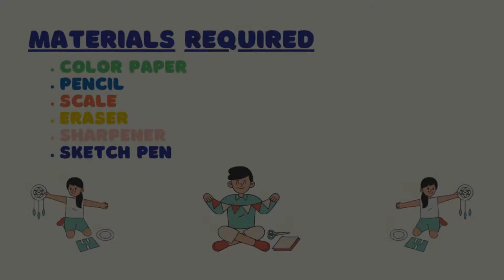Heart Emoji Paper Cup Craft| Best out of waste| schoolx360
How to Craft in a easy way is shown for beginners with step by step papers selection, paper folding/paper cutting/sketching/ coloring in Heart Emoji Paper Cup Craft | | Best out of waste | | Craft from Paper Cup | | schoolx360.
schoolx360 presents Craft for children to help them grow and develop. Here are 5 important areas of child development that you can help your kids practice by doing art and crafts with them at home.

1. Motor skills
When kids use their fingers to manipulate art materials they are developing their fine motors skills as they use those small muscles in their hands. Their bilateral coordination skills improve as they learn to use both hands at the same time.
2. Literacy
Early child literacy skills in art and crafts cover a wide range of areas – from speaking and reading to listening and understanding. When kids make art or crafts they get to talk about their work which develops their communication skills. “Why did you choose that color?” “Tell me about what you made.” They learn new vocabulary from parents and when following verbal instructions they use their listening skills. A skill all parents want our kids to grasp as soon as possible so they can start listening to us.
3. Math Concepts
Kids get to learn about and recognize different shapes, count and sort out their art supplies and even measure out lengths and sizes of art materials. To master math, you need good thinking and problem-solving skills which art and crafts activities help with as well.
4. Creativity
Art allows kids to develop their creativity which is important throughout their lives. By doing something creative, you allow for self-expression and this lets kids express (and cope with) their feelings. It also fosters mental growth in children by providing opportunities for trying out new ideas, new ways of thinking and problem-solving.
6. Quality time / Parent Bonding
Kids just love to spend time with their parents and what better way than to do arts and crafts together! You get to spend quality time bonding with your kids and at the same time, you are creating lifelong memories to cherish. While you are crafting together you get to talk about what you are making and discuss different ideas and subject matters. You can talk about what you think, feel and care about.